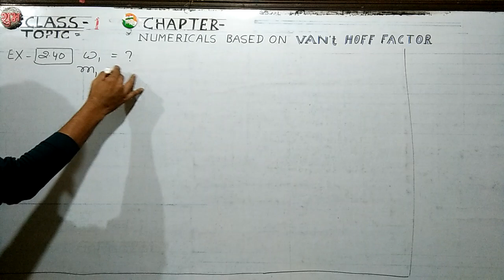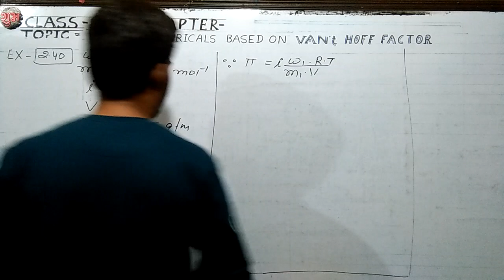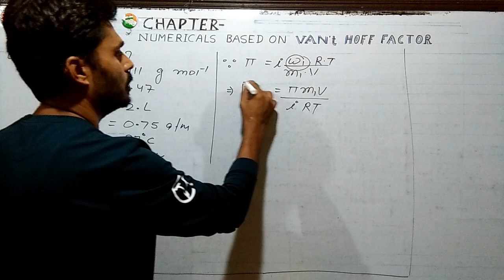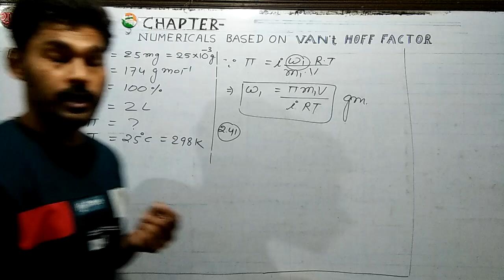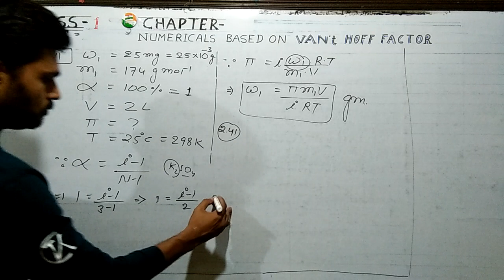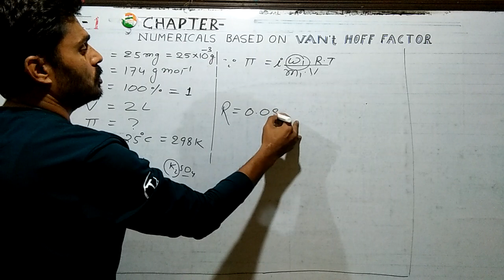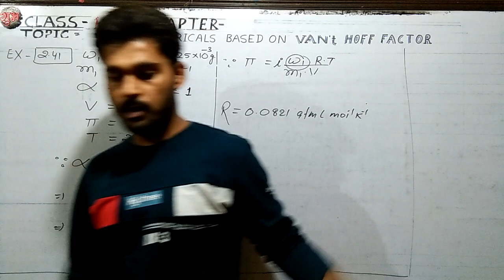Class - 12 Numericals based on van't Hoff Factor ( Video - 02)